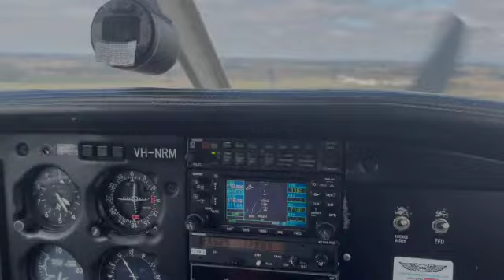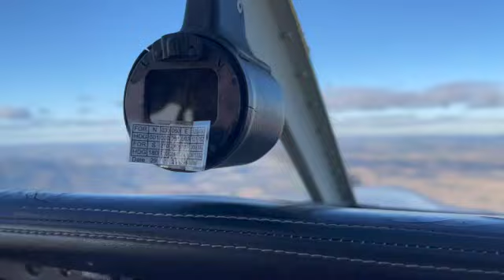Flight to Orange NSW for Mothers Day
For the first time using my PPL, we did a family trip to Orange for Mothers Day